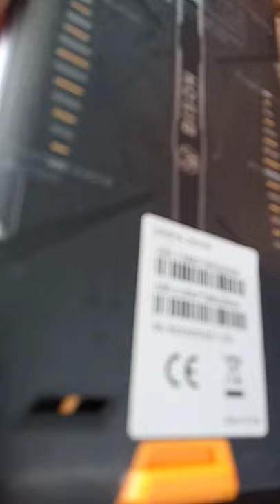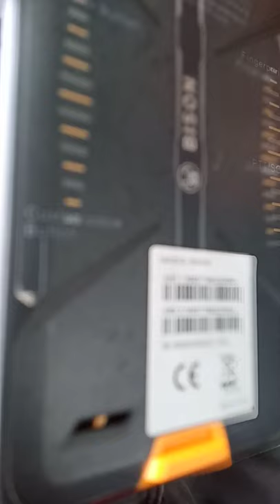Umidigi Bison Speaker Problem